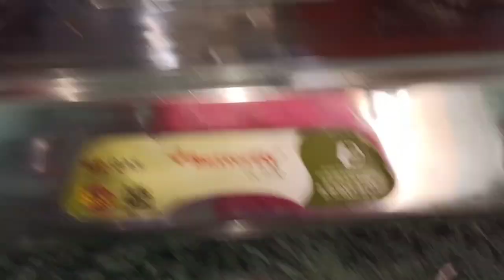शिव ची टकलं केली आज || रसा पोहे बनवले || daily blog || priyanka shelke vlog